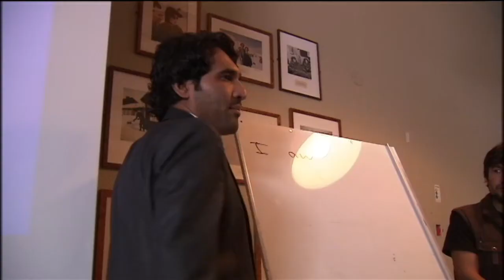Nordligaste asylboendet är populärt